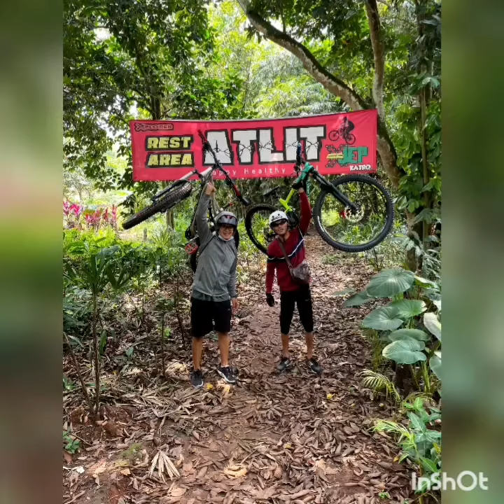Gowes JEP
Gowes pemula JEP